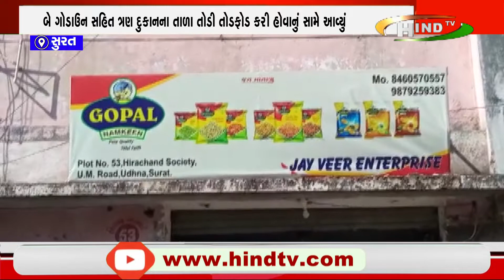સુરતના ખટોદરા વિસ્તારની હીરાચંદ સોસાયટીમાં તસ્કરોએ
બે ગોડાઉન સહિત ત્રણ દુકાનના તાળા તોડી તોડફોડ કરી હોવાનું સામે આવ્યું
તસ્કરોએ ગોડાઉનમાંથી રોકડ ન મળતાં તોડફોડ પણ કરી હતી
દુકાનોમાંથી પરચુરણ રકમની ચોરી કરનારા સીસીટીવીમાં કેદ